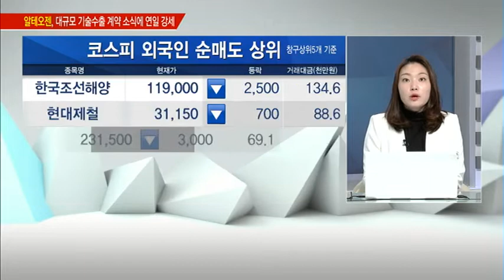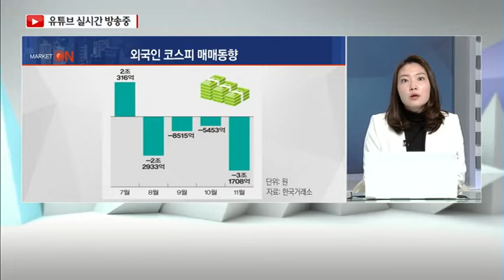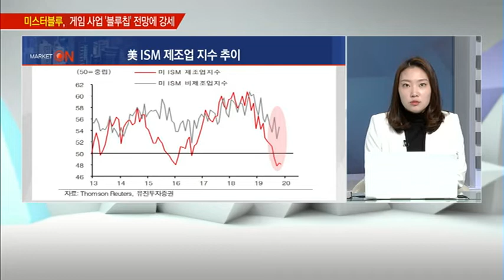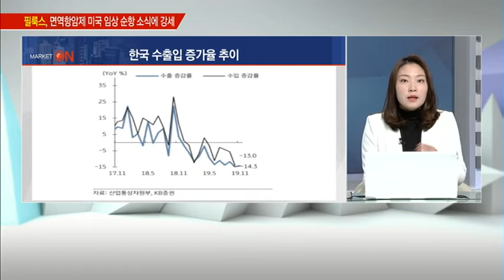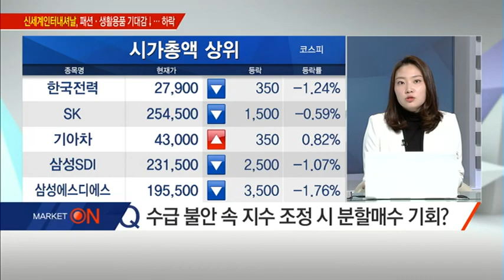[시장을 이겨라] '돌아오지 않는 외국인' 수급 변수 속 증시 향방은? / (증시, 증권)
12/3 출발! 마켓온 2부

* 대외 이슈, 외국인 수급 좌우…매도세 진정될까?
* 미중 1단계 합의 연내 불발 가능성 및 전망은?
* 외국인 넉 달째 ‘팔자’ 행진…아람코 상장도 변수?